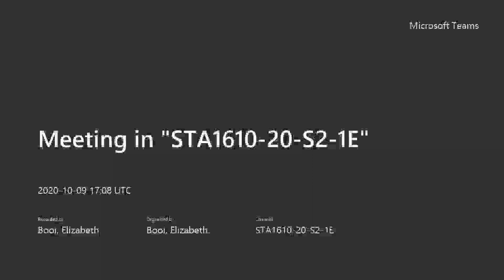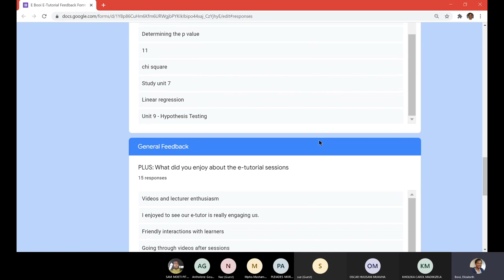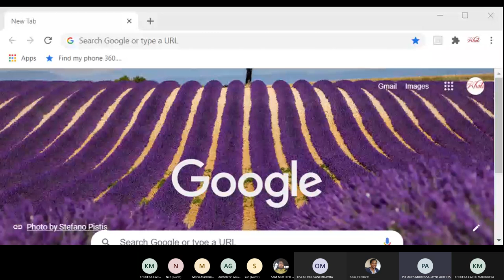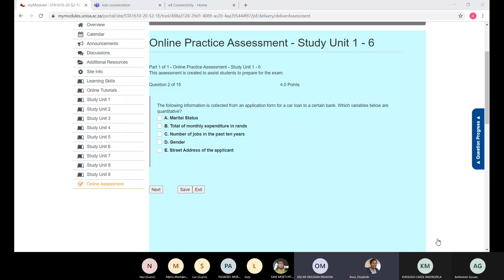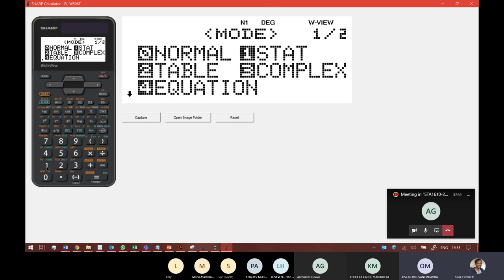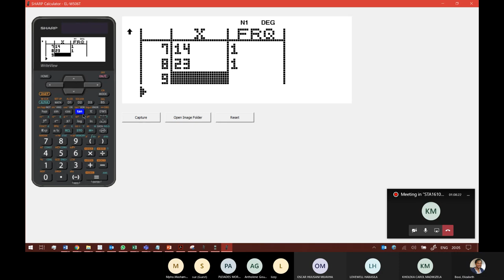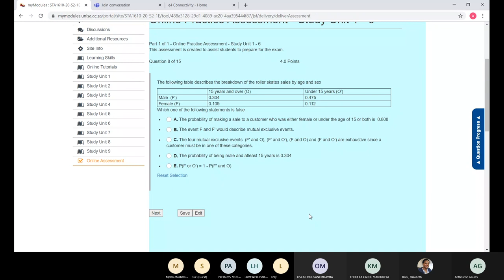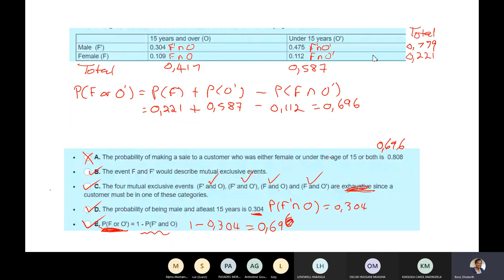STA1610: Exam Prep - Part 1 - 1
This video covers part 1 of the many series we will have in preparation to exams. Here we discuss the feedback form results and study unit 1 - 4 questions as revision from the practice online assessment completed during the week.